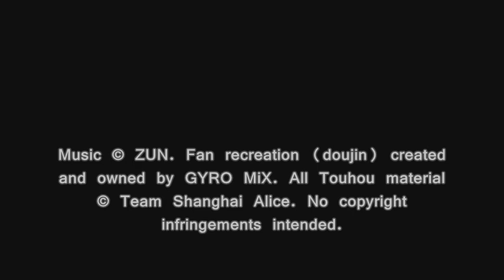CatHolic, T09: Nostalgic Blood of the East ~ Old World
Doujin Name: CatHolic
Based on Compositions by: ZUN
Composed & Arranged by: Toshiharu Yamanishi
Published & Distributed by: GYRO MiX
Art by: kimoke-ne

Original Source: Touhou Eiyashou ~ Imperishable Night

懐かしき東方の血　～ Old World / Nostalgic Blood of the East ~ Old World
-Stage 3 Theme (associated with Keine Kamishirasawa)-

Original compositions are the intellectual property of ZUN.